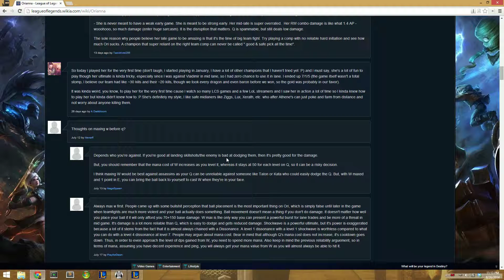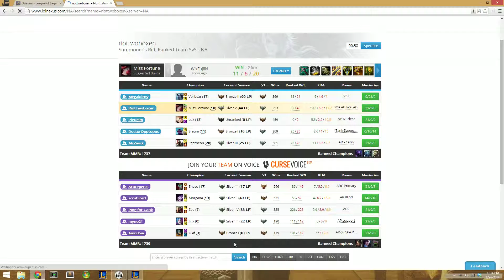League of Legends 08 26 2014 23 17 54 03 DVR